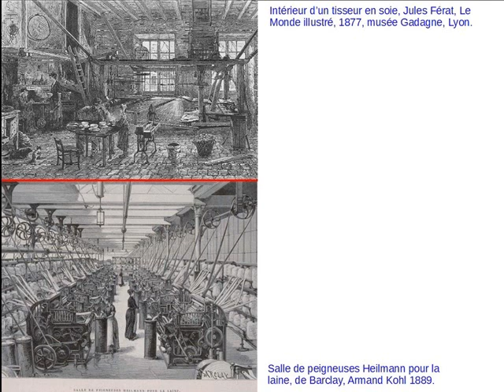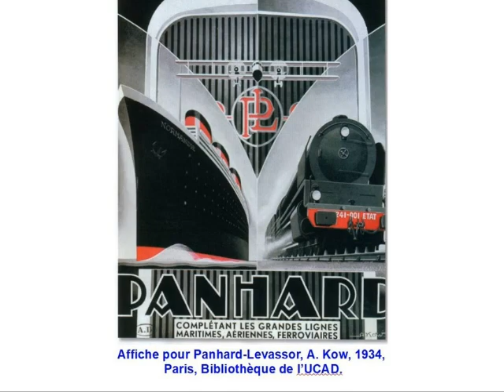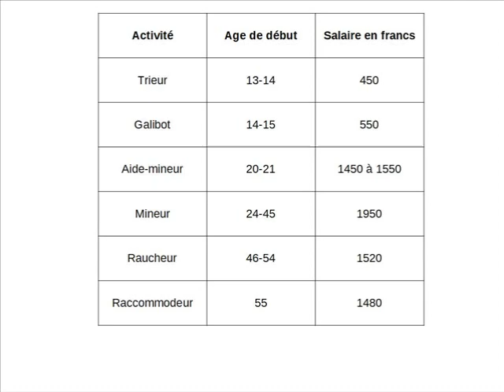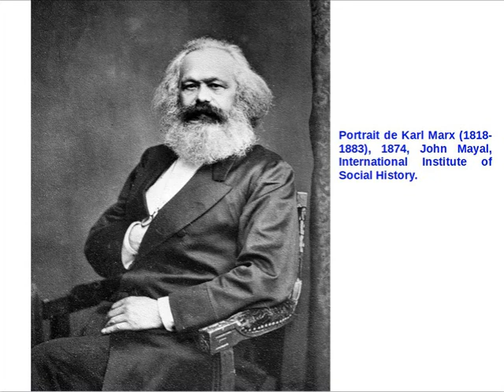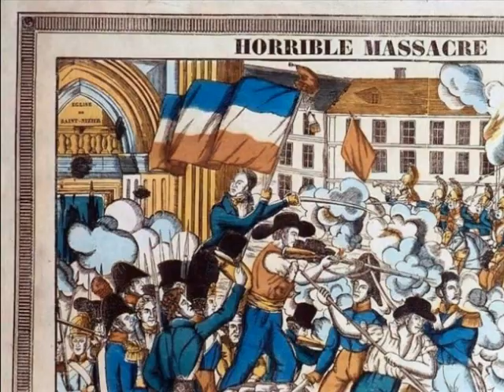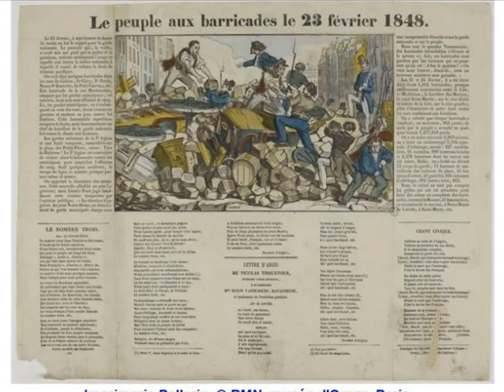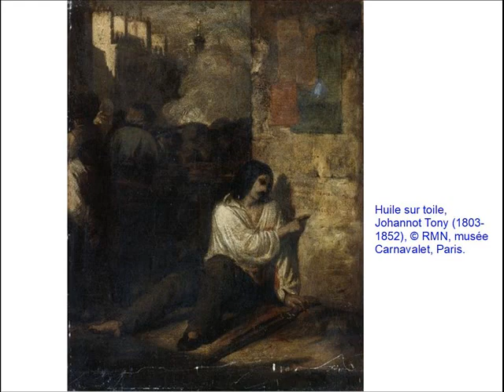Vers une société industrielle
L’Occident a connu un processus d’industrialisation à partir du 19ème siècle qui a mené à une croissance économique inconnue jusque là. Les transformations techniques, économiques, paysagères, sociales & idéologiques sont considérables.
Il s'agit d'aborder simplement, en quelques minutes, ce basculement.